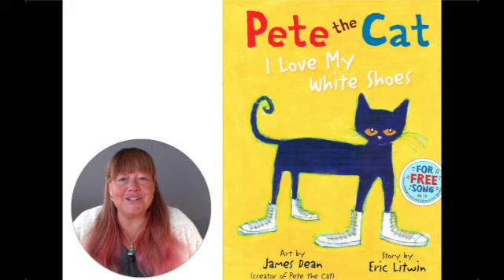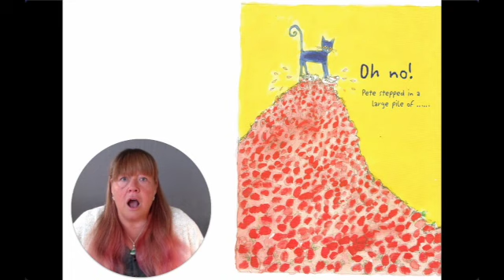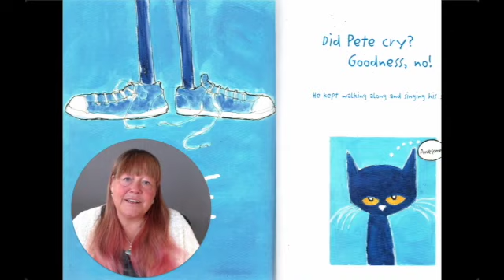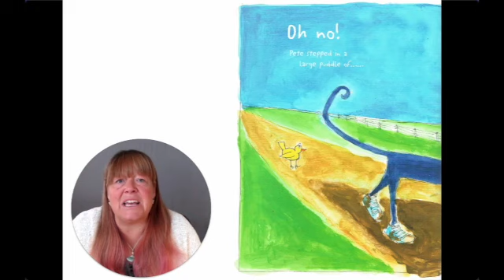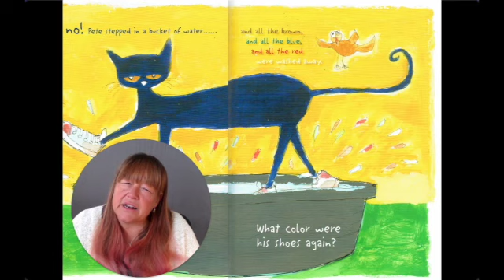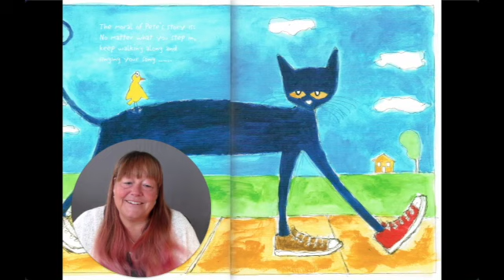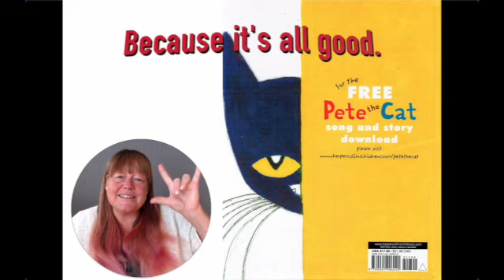Pete the Cat - Spoken English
Maine Hands & Voices and Maine Behavioral Healthcare both hope you have had a great start to the school year so far!

We are pleased to be presenting the story "Pete the Cat: I Love My White Shoes", story by Eric Litwin and artwork by James Dean, in four different modalities.

So fur, so good. Thank you, Kristine, for the SSS version. You're the cat's pawjamas. Last, but not least, Cathy will be doing the Spoken English version.

Whatever happens, keep signing, signing, and/or cueing your song, however you would like. Just remember to be YOU. With the right catitude, anything is pawsible!